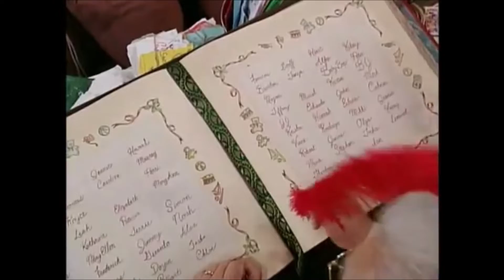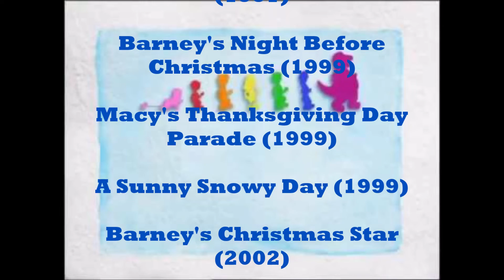Barney's Holiday Fun!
-Customized Clip Show
Join Barney and his friends as they spread some holiday cheer to boys and girls around the world in this fantastic 50 min Holiday Clip Show!

[0:00] 01-Barney Theme Song
[0:29] 02-Deck the Halls
[1:44] 03-Holiday Medley
[4:29] 04-Jingle at the Window
[6:00] 05-It's Snowing
[7:17] 06-Jolly Old St. Nicholas
[10:15] 07-Lookie, It's a Cookie!
[11:51] 08-S-A-N-T-A
[13:15] 09-Look Into Santa's Book
[15:48] 10-It's C-C-Cold BRRRR!
[17:15] 11-Over the River and Through the Woods
[18:25] 12-If All the Snowflakes
[20:00] 13-Oh Christmas Tree
[22:45] 14-Waiting for Santa
[24:21] 15-Up on the Housetop
[26:13] 16-March of the Toys
[27:42] 17-Look at Me, I'm Dancing!
[29:25] 18-Skating, Skating
[30:54] 19-We're Writing to Santa
[32:49] 20-Just Imagine
[34:57] 21-The Elves' Rap
[36:28] 22-Santa's Wrapping Crew
[37:54] 23-Twelve Days of Christmas
[41:48] 24-Christmas is Our Favorite Time of Year
[44:10] 25-Winter's Wonderful
[45:43] 26-Jingle Bells
[47:22] 27-We Wish You a Merry Christmas
[48:28] 28-I Love You